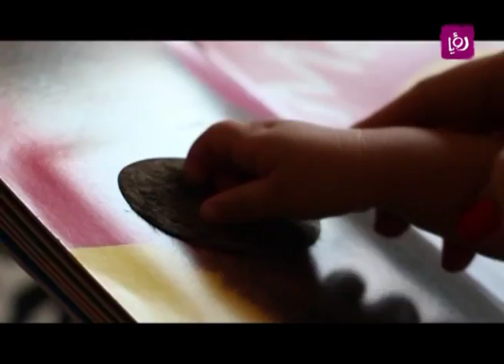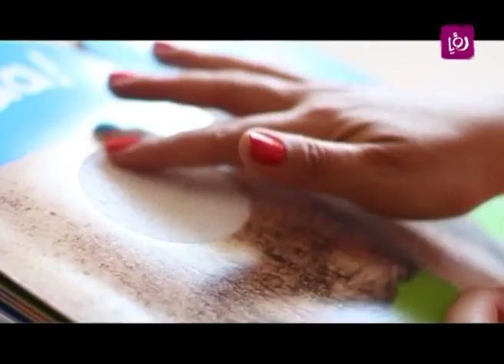تقرير ربى مشربش - نصائح غذائية للامهات خاصة بأطفالهن في عمر السنة - رؤيا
تقرير اخصائية التغذية ربى مشربش لبرنامج "دنيا يا دنيا" عن اهم النصائح الغذائية للامهات الواجب اتباعها للعناية بأطفالهن في عمر السنة.